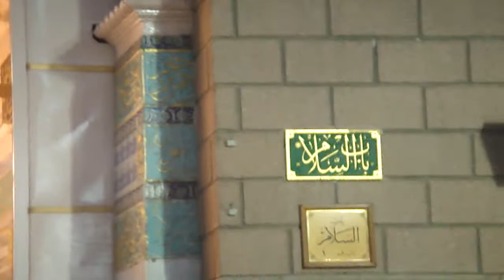Masjid al-Nabwi, Madina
Hazrat Sahibzada Pir Syed Muhammad Mubarak Ali Gilani (Sajjada Nasheen Astana Qadria Mundair Sharif Syedan) sitting in front of Bab al-Salam (باب السلام) outside Masjid an-Nabwi Sharif, Madina, on االثلاثاء, 13 رمضان, 1431 between 5:48 and 5:52 AM